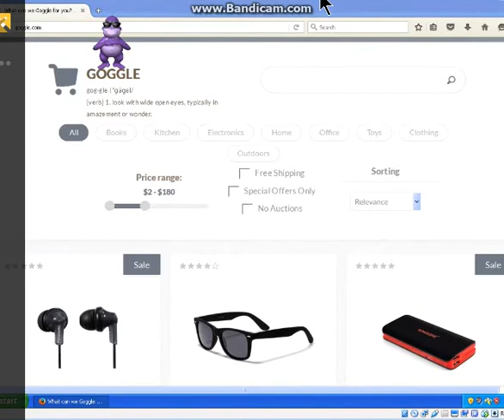goggle com in 2016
omg its actually a shopping website now